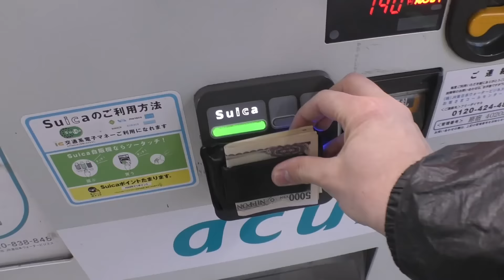Futbolito con desconodicos | Riken's Life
Fue día de ver a mi buen amigo EricSurf6 quien es un YouTuber que empezó hace unos 10 años y lleva como 20 viviendo en Japón.
Fuimos a comer comida mexicana pues el traía antojo de este tipo de comida, el lugar que decidimos fue Guzman y Gomez que es una cadena australiana especializada en comida mexicana.
Dentro de este restaurante hay un futbolito de mesa que siempre es súper divertido jugar
Al vernos tan divertidos jugando unos chicos de otra mesa se juntaron para echar un partido, fue bastante divertido
Después de esto me di una vuelta por Harajuku pues siempre algo divertido sucede por ahí. En el video te cuento que sucedió

MI EQUIPO PARA GRABAR SUPER VIDEOS:
Camara panasonic HC-WXF991K
Micrófono lavalier Audio-Technica AT9904
Rode smartLav+
Canon Kiss (modelo antiguo t4i)

Looking To The Sky w/Peter Kuli & Kasey Andre (instrumental) by  Joakim Karud